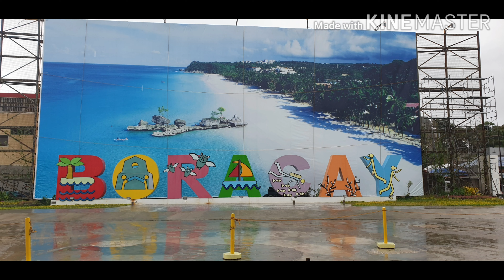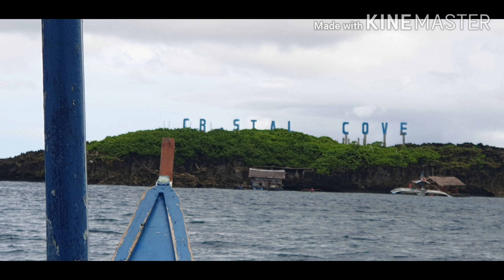Boracay Adventure 2019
Our yearly family adventure every anniversary month last November 2019.
✔ Helmet Diving
✔ Paraw
✔ Parasailing